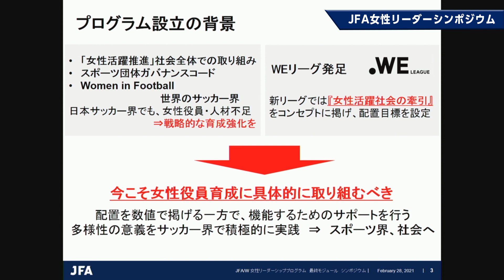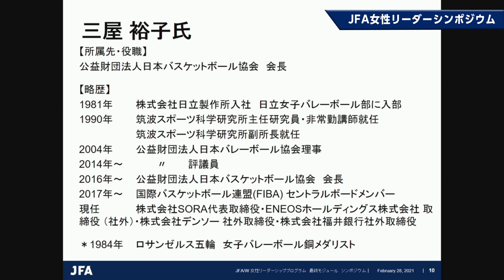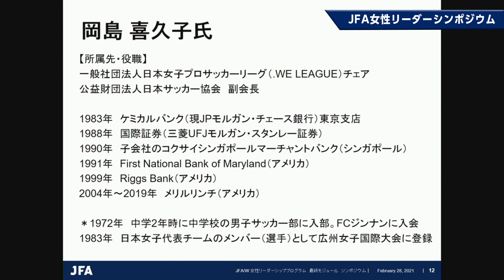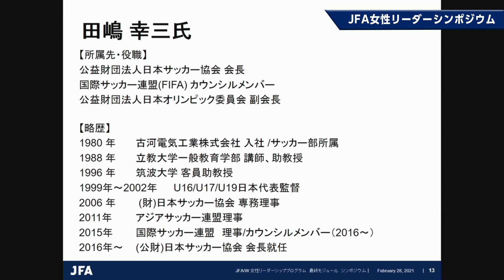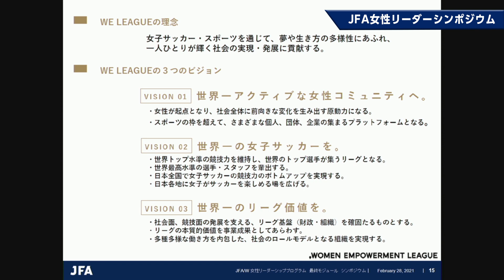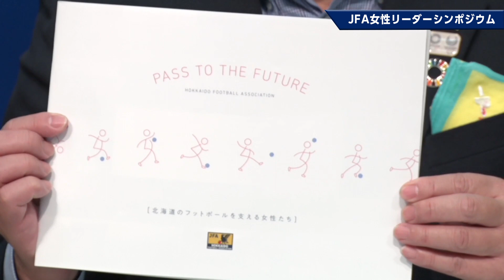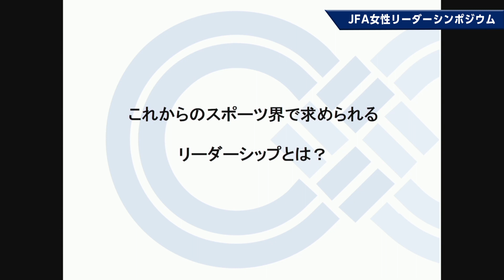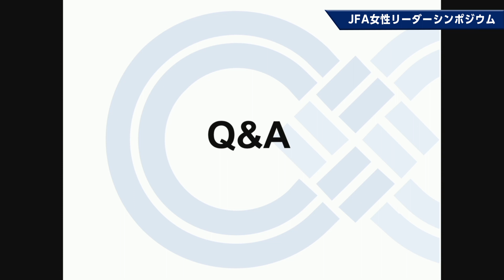JFA女性リーダーシップシンポジウム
2020年度JFAとWEリーグが共催で開設した、サッカー界・スポーツ界を牽引する女性役員・経営層を育成するリーダーシッププログラムの最終モジュールの最終講義として、女性活躍やリーダーシップをテーマとしたシンポジウムを2月28日に開催しました。

公益財団法人日本オリンピック委員会の山口香理事がファシリテーターを務め、田嶋幸三JFA会長と岡島喜久子WEリーグチェア、そして公益財団法人日本バスケットボール協会の三屋裕子会長、公益財団法人日本ラグビーフットボール協会の岩渕健輔専務理事が登壇し語り合いました。